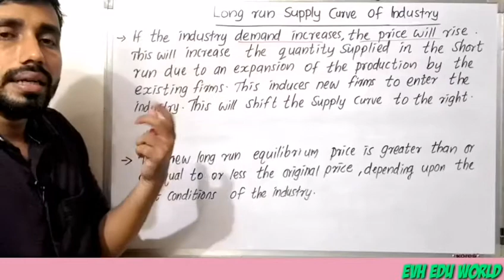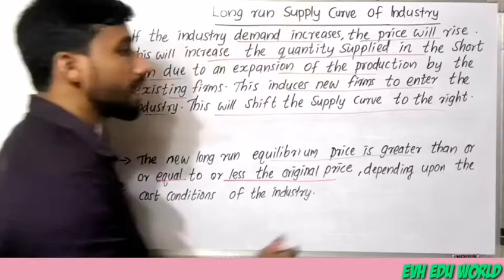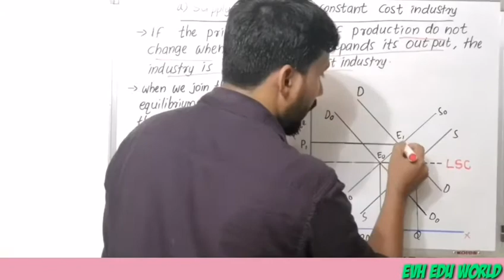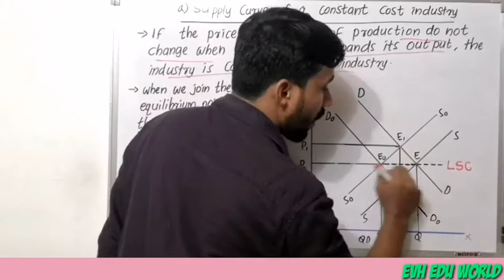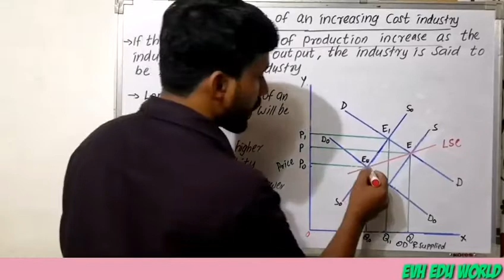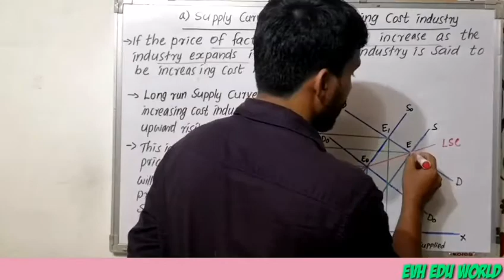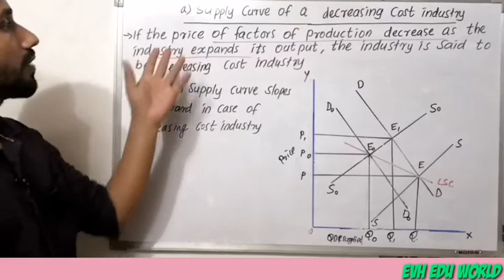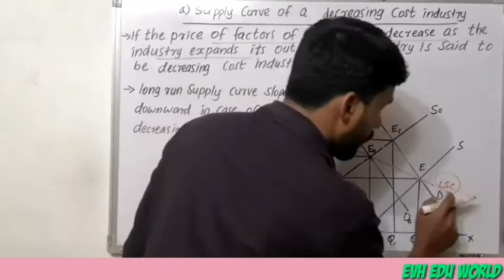LONG RUN SUPPLY CURVE OF AN INDUSTRY||PERFECT COMPETITION||PART 9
Long run supply curve of an industry under perfect competition.
MARKET STRUCTURE